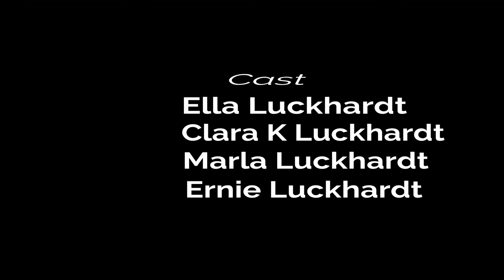2018-Boomer's (10-1-2018)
Boomer's Amusement Park, Livermore, California